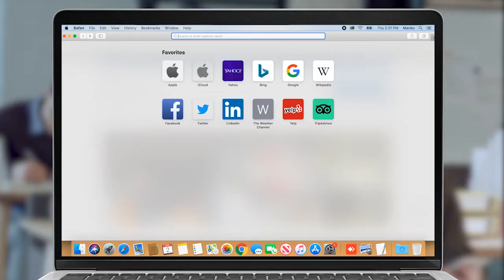Ջրհեղեղը կարող է տեւել մի քանի օր, հետեւանքը՝ ավելի երկար․ պատգամավորի առաջարկը